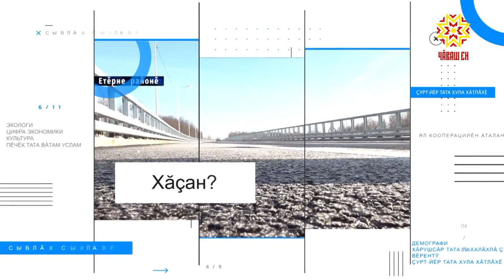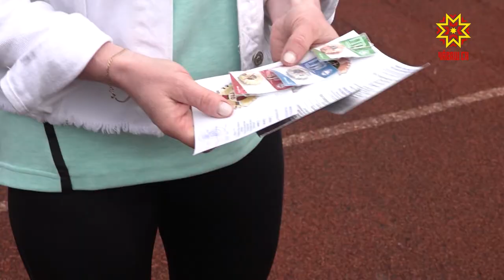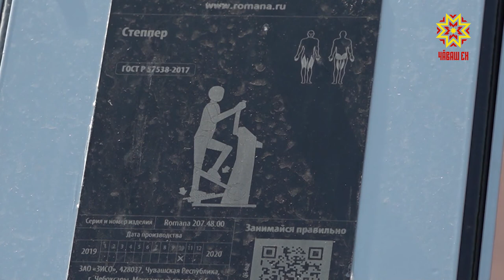Наци проекчĕ - кашнин тивлечĕ. Выпуск 29.08.2020